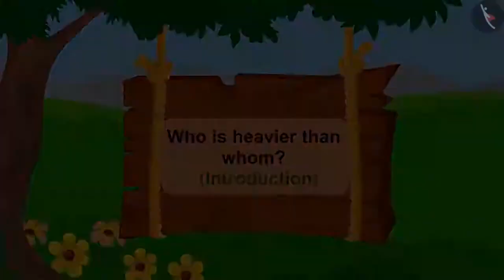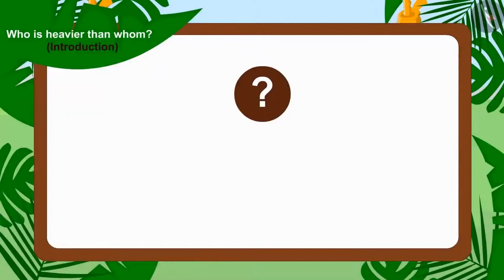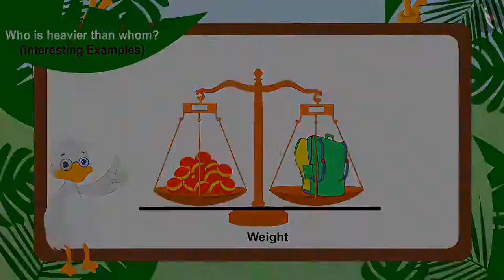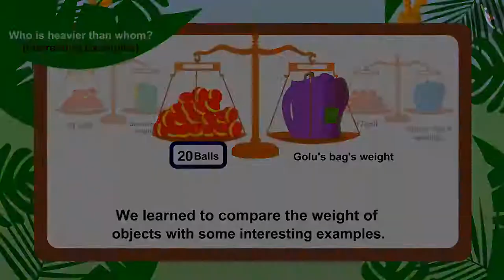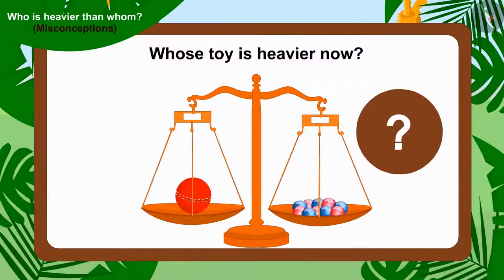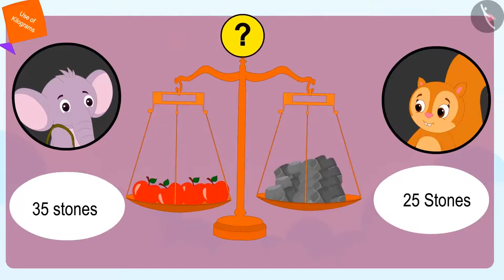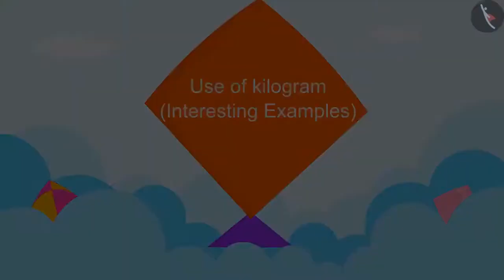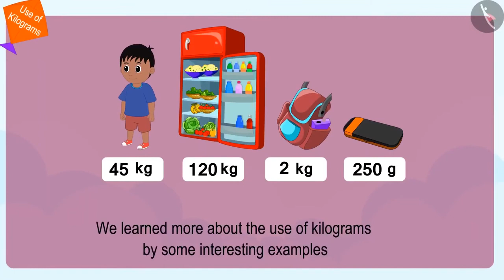Class 3 Maths Chapter 8 'Who is Heavier' full chapter cbse ncert english medium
Class 3 Maths Chapter - 1 to 14 (chapters single video of full chapter) cbse ncert english medium
0:00 Who is heavier than whom?
19:37 Use of Kilogram